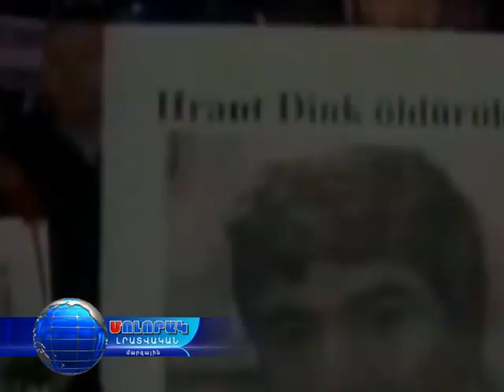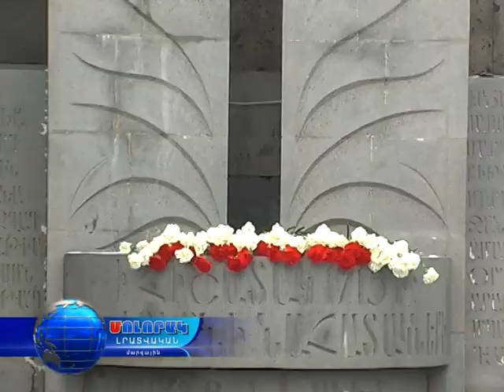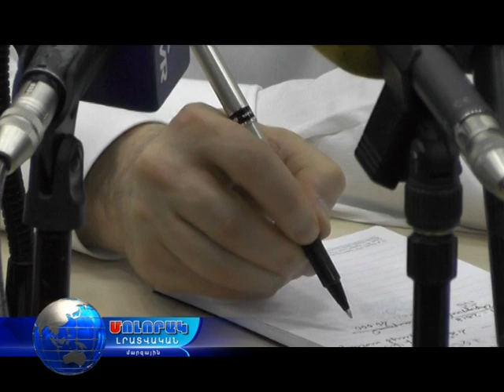Մոլորակ լրատվական գլխավոր թողարկում 19.01.17